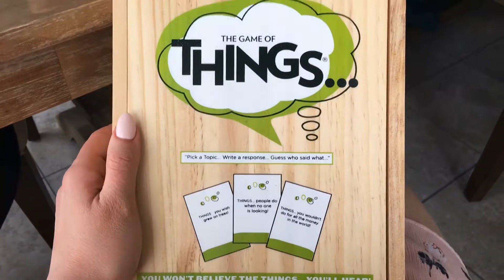EASTER | VLOG 4-1-18